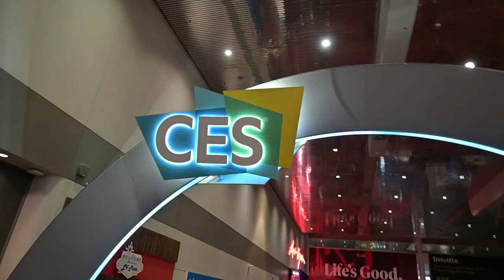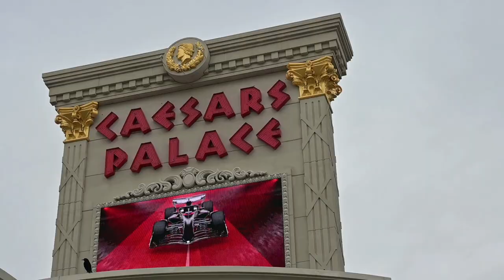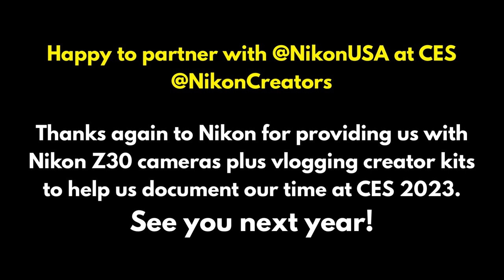CES 2023 Vlog - The Largest Tech Show in the World! (w/ Kevin Breeze)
Happy to partner with Nikon USA to bring you my experience at CES. All content in this vlog was recorded with Nikon Z30.

📷 My video gear

While I do my best to answer emails and direct messages, the best place to get the quickest response to your tech related questions is to join the Kevin Breeze Tech Community group on Facebook.

About Kevin Breeze -

Welcome to my tech review channel. I'm excited to provide you with entertaining content on a regular basis. I try to make my content as educational and informative as possible.

In addition, I am an ambassador for many of the products and brands featured on the channel.